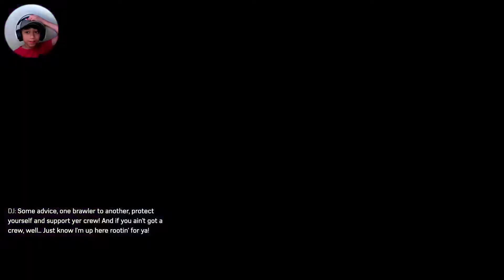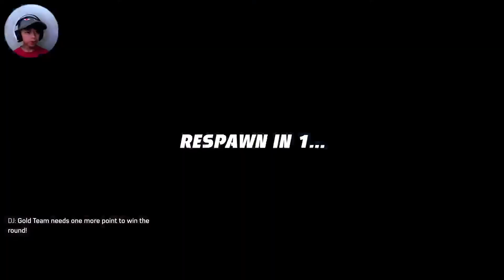Knockout City Road To Ruby.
Today we are playing Knockout City Season 6. I have the brawl pass and I maxed it out. I regularly post videos 3X per week.

Streaming Setup:
MacBook Pro